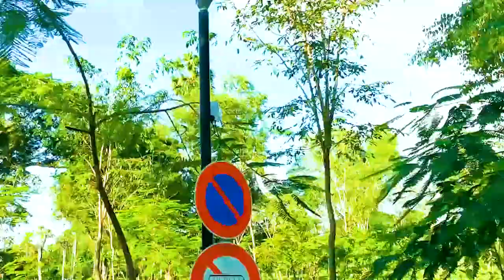តោះទៅលេង ទំនប់បារាំង.​ ​Let's go to see Tom Nob Barang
Dear Everyone

1 Travel Video
2 Video Natural
2 Viral Videos
3 Relaxing Videos
4 Travel Lover HD
5 Best Video Travel
6 Natural Videos
7 Nature Video Tik Tok

       It's how I know how much you enjoyed the video and how it helps me bring similar ideas.

🌟 Whih all of You Safe and have great health!!!